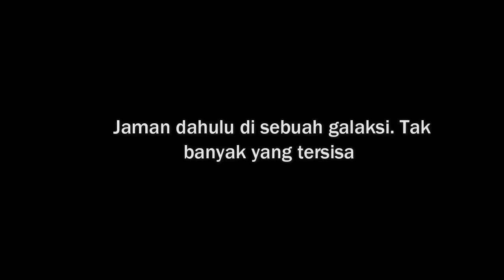bongokk khilaf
Trip to  Bongok, Tuban Jawa Timur